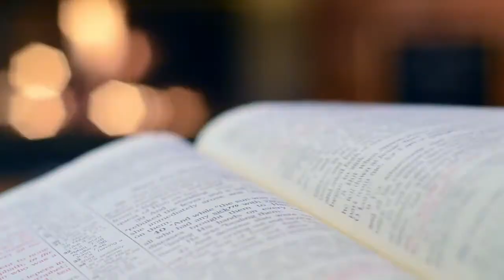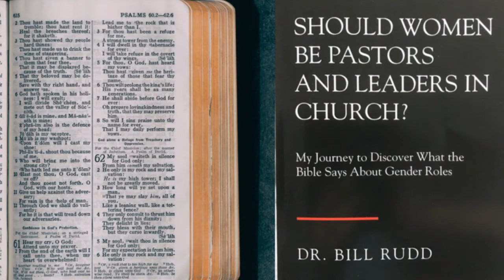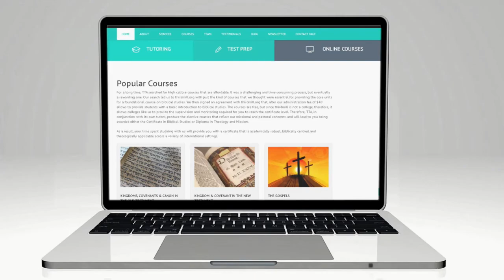TTA Interview with Dr. Bill Rudd